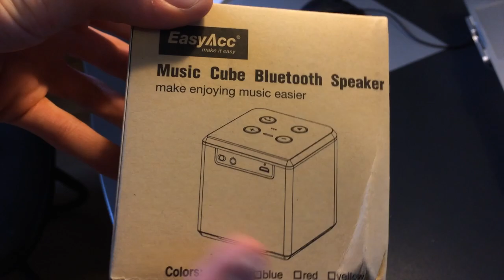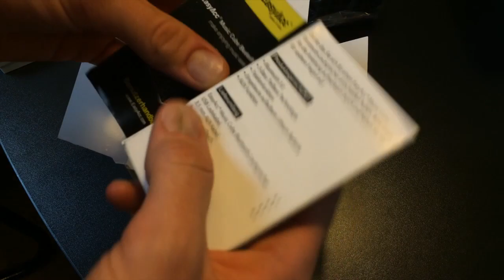Unboxing & First Look: EasyAcc Music Cube // deutsch // HD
Hier kaufen

Hey Leute,
in diesem Video stelle ich euch den EasyAcc Music Cube vor, einen guten Bluetooth Lautsprecher für zu Hause und unterwegs. Dank 2600mah Lithium-Akku und Bassamplification-Technologie hält der Akku 25-30 Std. und der Sound ist super!